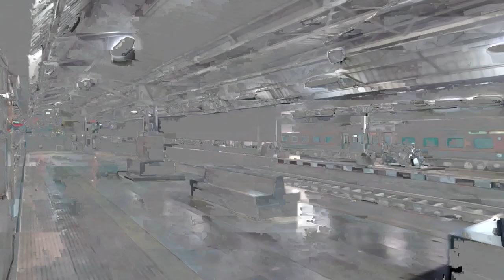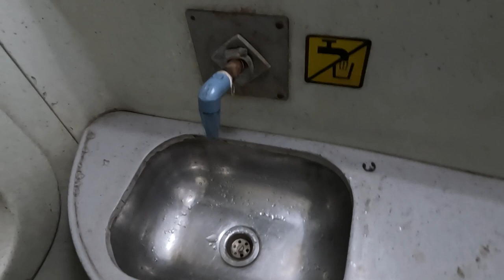শিয়ালদহ থেকে পুরী দূরান্ত এক্সপ্রেস। Sealdah to Puri Duranto Express.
ট্রেন নম্বর ও নাম - ২২২০১ /  শিয়ালদহ থেকে পুরী দূরান্ত এক্সপ্রেস
ছাড়ার সময় - রাত  ৮:০০
পৌছাবে - রাত  ৩:৫৫
ট্রেন আর ভাড়া - স্লিপার - ৬০০, থার্ড এসি -১৩০৫, সেকেন্ড এসি - ১৬১০, ফাস্ট এসি - ২৬৩০ টাকা
ট্রেন টির কোচ - স্লিপের - ৭ , থার্ড এসি - ৮, সেকেন্ড এসি - ১, ফাস্ট এসি - ১